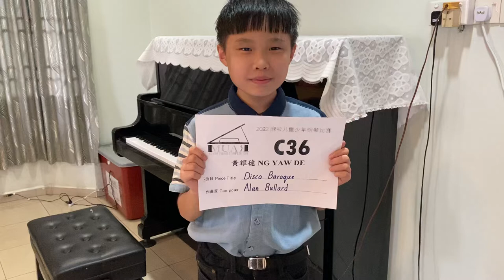2022年麻坡儿童少年钢琴比赛 C36黄耀德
Disco Baroque by Alan Bullard